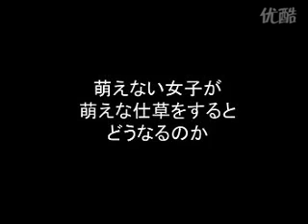Aikawa Kozue 7th video, Resonant Blue.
Aikawa Kozue is dancing to the song:
 Resonant Blue
Morning Musume
The first attempt, she will try this again..